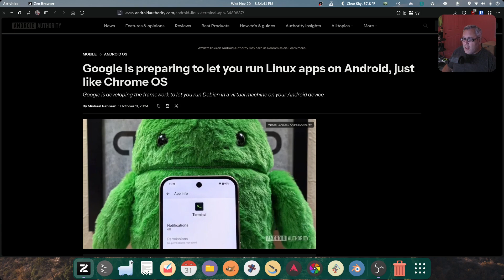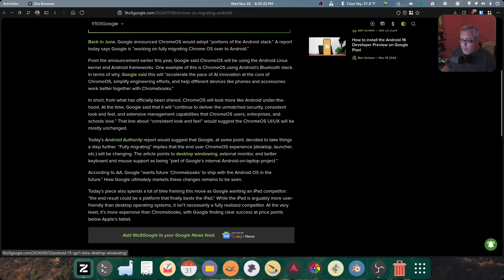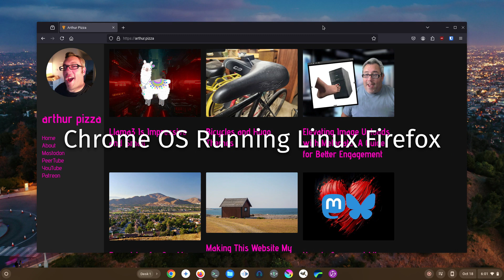Is Google Building a Linux Desktop using Android?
Google unifies Android & Linux under AOSP. We explore running Linux apps on Android, multi-window support, and Wayland-powered desktops. Will open-source revolutionize mobile computing? Join us as we break down the latest developments and speculate on the future.

**Details**

0:00 Intro
0:44 Linux Apps on Android
2:01 Chome OS is Coming to Android
3:14 AOSP Desktop